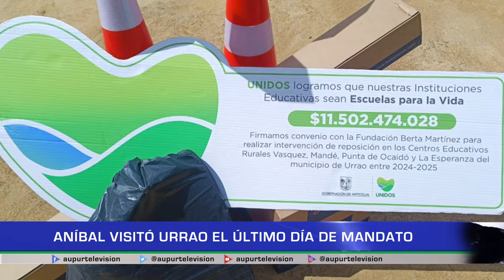Aníbal visitó a Urrao el último día de su mandato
El ahora exgobernador de Antioquia, Aníbal Gaviria Correa en compañía de su esposa y miembros del gabinete, visitó algunos municipios del departamento, entre ellos Urrao, además de estar en el lugar de algunas obras, entregó proyecto suscrito y financiado a la administración entrante